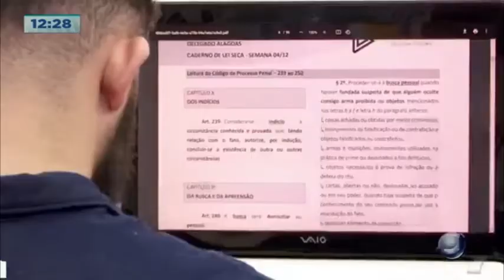SESI Palmas divulga vagas para turmas da Nova EJA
A Nova EJA-EAD para conclusão do Ensino Médio, oferecida pelo Serviço Social da Indústria (SESI), está com turma aberta para o segundo semestre de 2022.  As inscrições das aulas gratuitas vão até o dia 30 de julho.